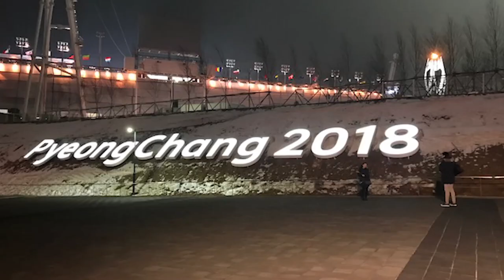Bemidji's Connection To 2018 Olympic Gold